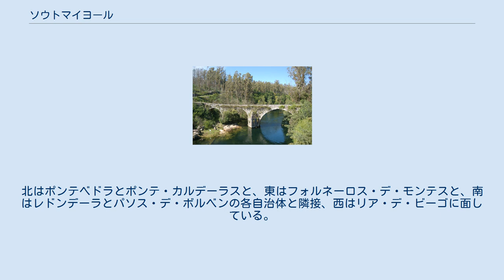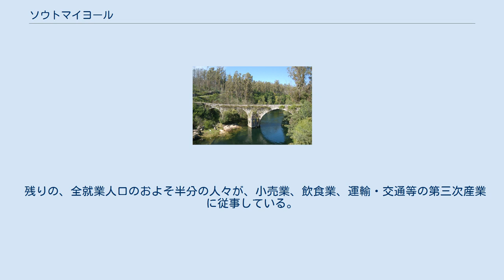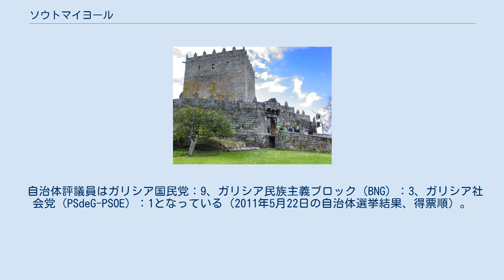ソウトマイヨール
ソウトマイヨール（Soutomaior）は、スペイン、ガリシア州、ポンテベドラ県の自治体で、コマルカ・デ・ビーゴに属する。
ガリシア統計局によると、2011年の人口は7,223人（2009年：6,867人）。
住民呼称は、男女同形のsoutomaiorense。
カスティーリャ語表記はSotomayor（ソトマジョール）。
 ソウトマイヨールは、ポンテベドラ県の西部、リア･デ･ビーゴの最奥部に位置し、コマルカ・デ・ビーゴに属する。
北はポンテベドラとポンテ・カルデーラスと、東はフォルネーロス・デ・モンテスと、南はレドンデーラとパソス・デ・ボルベンの各自治体と隣接、西はリア・デ・ビーゴに面している。
 ソウトマイヨールはレドンデーラ司法管轄区に属し、同管轄区の中心自治体である。
 出典:INE（スペイン国立統計局）1900年 - 1991年、1996年 - 住民は2つの教区の17の地区（集落）に居住する。
 ソウトマイヨールはビーゴに近接し、第一次産業に従事している住民は、全人口のわずか10％にすぎず、それも減少傾向にあるのであるが、今もって農村・漁村型社会の色彩が色濃い。
この地の代表的産品はハマグリ、アサリ、カキなどの貝類である。
 第二次産業に従事する人口はおよそ35％で、多くがビーゴまたはポンテベドラに日々通っており、これもまた減少傾向にある。
 残りの、全就業人口のおよそ半分の人々が、小売業、飲食業、運輸・交通等の第三次産業に従事している。
 現在の自治体首長はガリシア国民党（PPdeG）のアグスティン・レゲーラ・オカンポ（Agustín Reguera Ocampo）。
 自治体評議員はガリシア国民党：9、ガリシア民族主義ブロック（BNG）：3、ガリシア社会党（PSdeG-PSOE）：1となっている（2011年5月22日の自治体選挙結果、得票順）。
 ソウトマイヨールは2つの教区に分けられる。